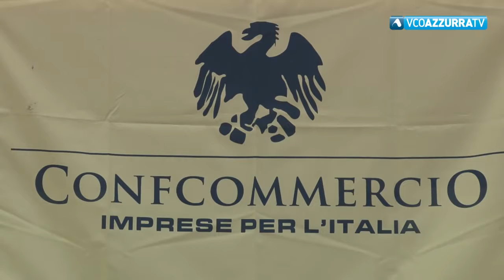Cresce il terziario nel Vco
8 febbraio 2019 - Dati positivi per il tessuto imprenditoriale, per le aziende dei servizi e soprattutto per il comparto turistico